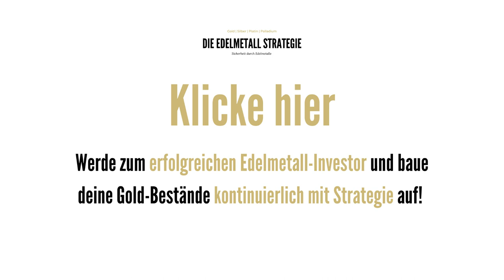Diese Angewohnheit überlasse ich anderen - setzen wir den Fokus richtig? Darauf sollten wir achten !